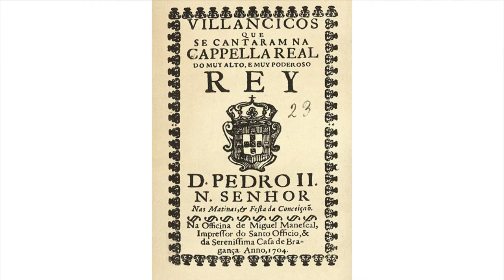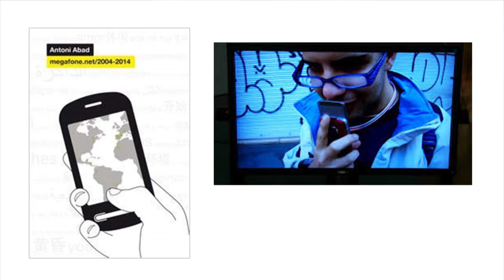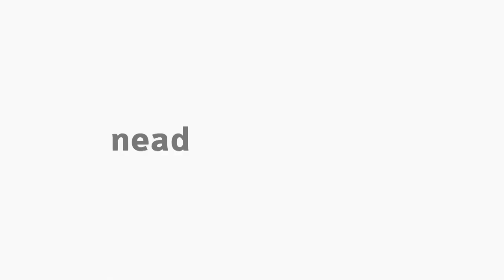[ART] Introdução às Poéticas Participativas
Tema Introdução às Poéticas Participativas na disciplina Poéticas Participativas com a professora Viviane Princival para o curso de Arte.